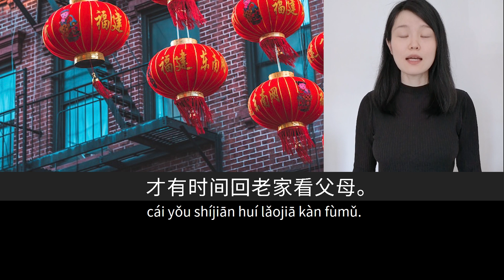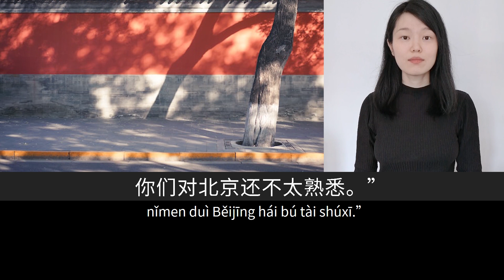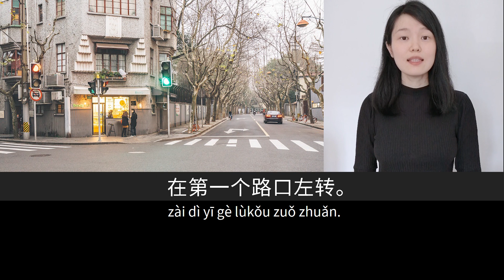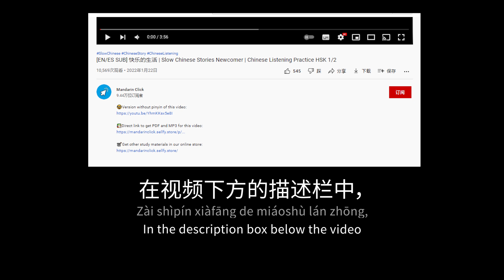迷路 | Slow Chinese Stories Upper Beginner | Chinese Listening Practice HSK 3/4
📚Mandarin Click 2022 - PDF+MP3 Annual Bundle (HSK Levels 1-5)

In this video of the series Slow Chinese Stories, designed for upper beginner students with a vocabulary around HSK 3/4, you can do listening practice through a short everyday story narrated by a native speaker in slow and clear Mandarin Chinese with the help of on-screen pinyin, Hanzi and contextual pictures, and the option of turning on/off subtitles in English or Spanish. We hope this video can help you improve your listening comprehension skills and progress in your language study.

French translation by Julien Bourgouint.

French review by Vincent Coustillac.